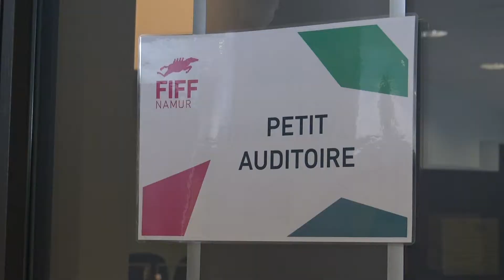Conférence: travailler dans le monde de l'audiovisuel et du cinéma 0310